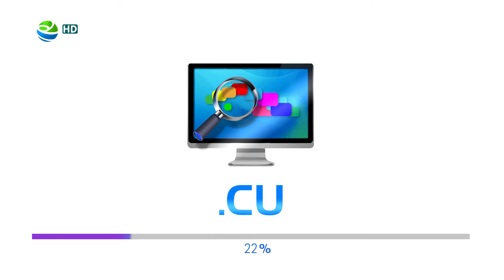SistemasOperativos para celulares Ifhone o Androide ConexionCuba responde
¿Iphone o Androide? Esta vez en ConexiónCuba regresamos al CentrodeNegociosdeMiramar para conversar con el ingeniero Eliezer Samada sobre sistemas operativos en teléfonos celulares,ventajas y desventajas.